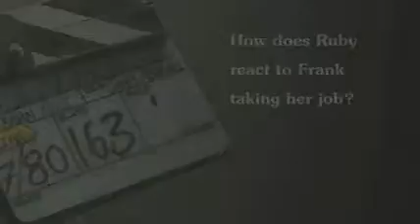Iain Mckee Lilies interview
Interview with Iain Mckee who played Frank Gadney in Lilies.